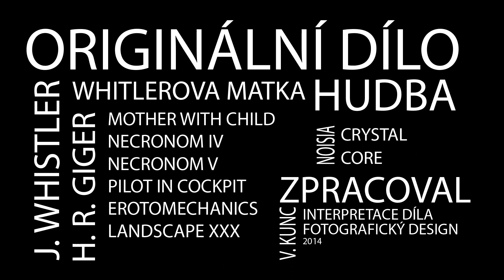Interpretace obrazu - Whistlerova matka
Cvičení druhého ročníku na fotografický design Vojtěcha Kunce - interpretace slavného díla.